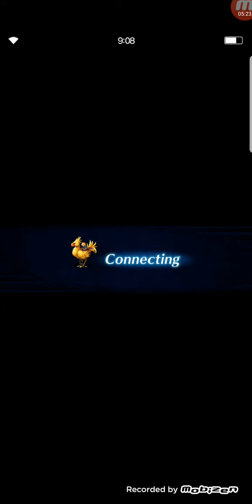FFBE - Dark Visions #12 Dark Asura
credits to Sinzar for the strat